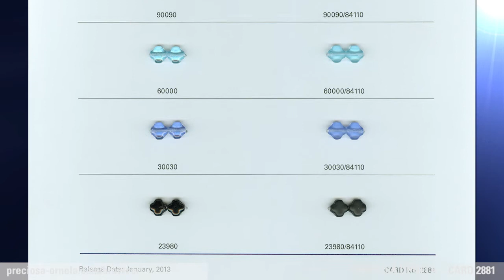PRECIOSA ORNELA SAMPLE CARD 2881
Sample card 2881 introduces Preciosa Traditional Czech Bead pressed beads.  Here this fancifully shaped bead is 7mm in size and has one hole.  These beads can be finished with an infinite variety of décors.